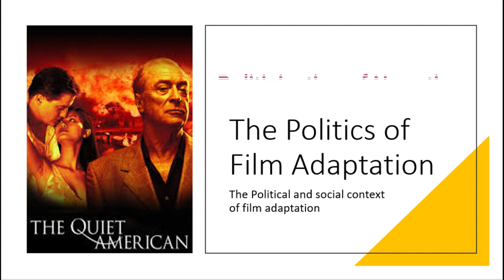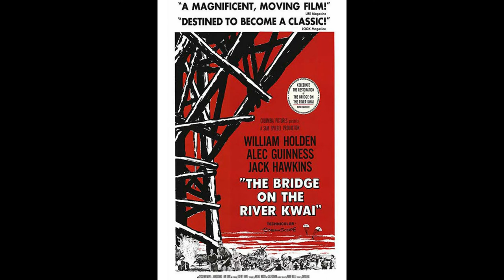Film 2251: The Politics of Adaptation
The Politic of Adaptation (Lecture for 2201 by Mohsen Nasrin)